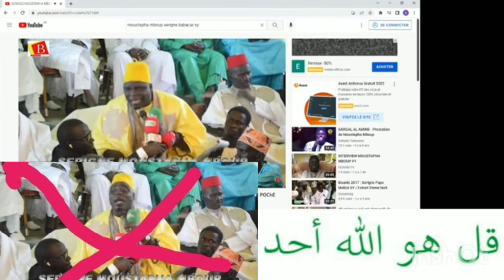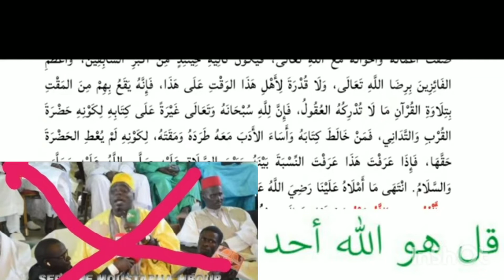ay tontou si saye saye bi tapha mboup miné s babacar sy moye yalla